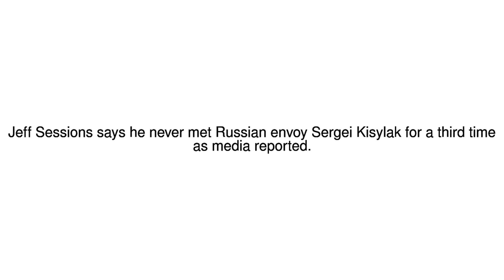News Update Sessions denies third meeting with Russia envoy 13/06/17